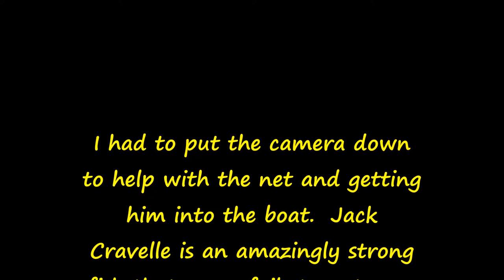Crazy fight with Jack Crevalle West palm beach fishing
Off shore fishing in west palm beach, we tried but it was to rough so instead i turned my attention to inshore fishing in the Lake Worth Lagoon near Sailfish Marina and Peanut Island.  The intent was to put Raul on a Barracuda but he had a wonderful surprise when this huge Jack Crevalle pounded that Ballyhoo.

Album: Foundation
Song Title: Where the boat leaves from
Released: 2008